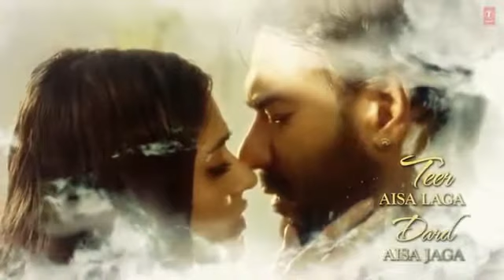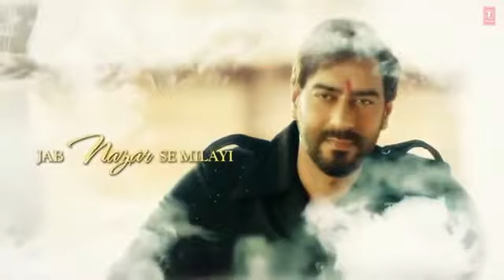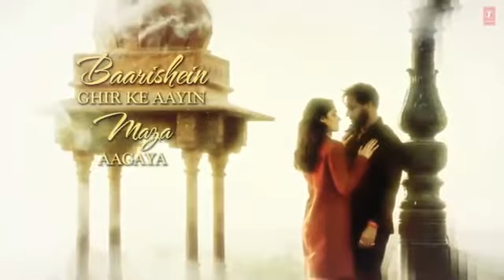mere rashke kamar